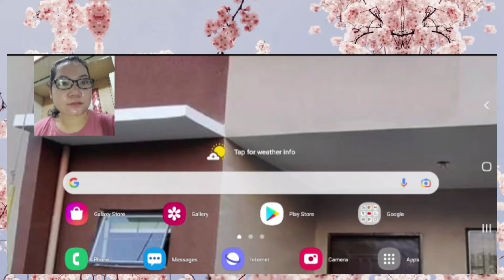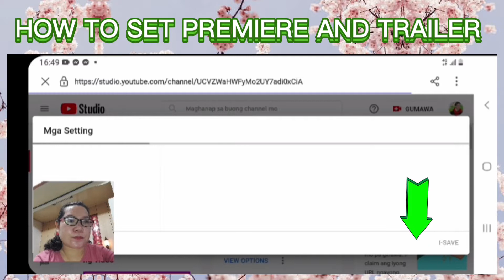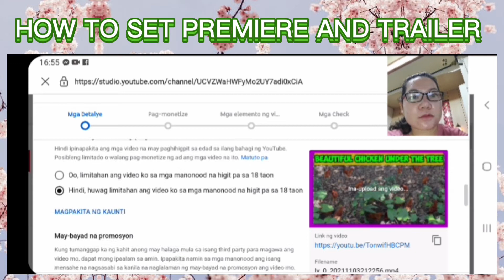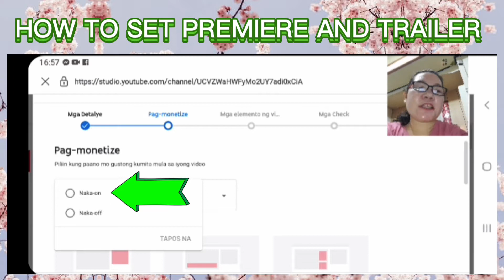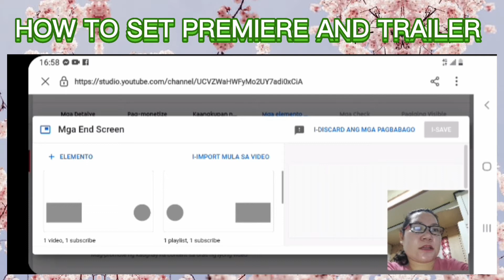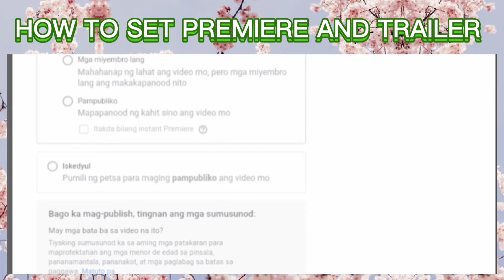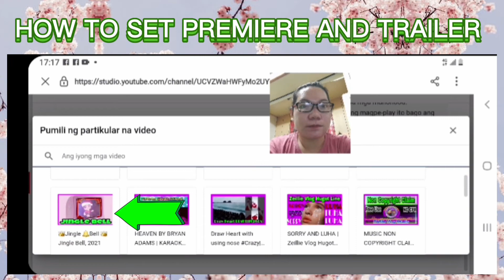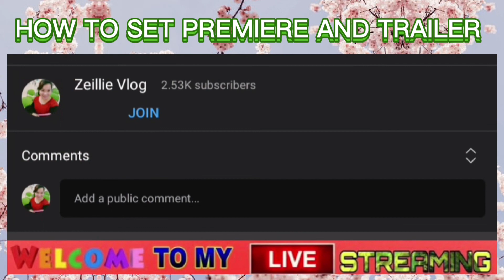HOW TO SET PREMIERE AND TRAILER ON YOUTUBE USING MOBILE PHONE 2021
HOW TO SET PREMIERE AND TRAILER TO YOUTUBE USING MOBILE PHONE 2021